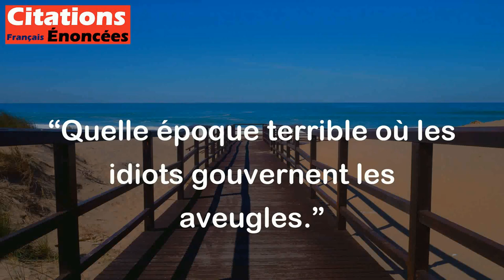Quelle époque terrible où les idiots gouvernent les aveugles. - William Shakespeare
Cette citation de Shakespeare signifie que dans une certaine époque ou dans une certaine situation, il peut arriver que des personnes incompétentes ou bêtes soient au pouvoir et qu'elles dirigent des personnes qui ne voient pas la vérité ou qui sont ignorantes. Cela peut conduire à des conséquences désastreuses et à une mauvaise gouvernance.